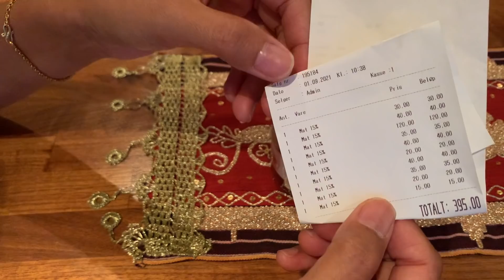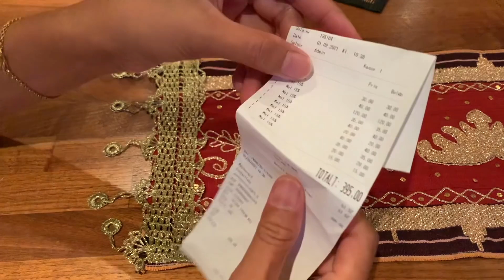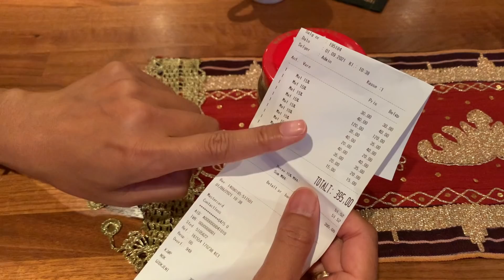PANEN BLACK CURRANT PERDANA UKURAN BESAR DI BELAKANG RUMAH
Hari ini kita panen black currant buat pertama kalinya. Jadi hari ini kita panen gratis
Yuk guys kita nonton bersam sam

Salam hangat buat semua 🤗